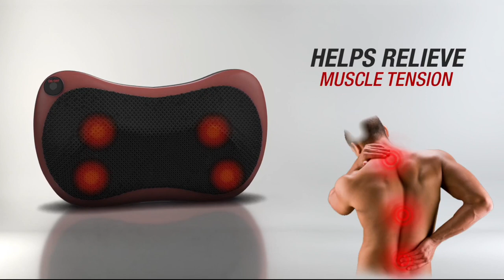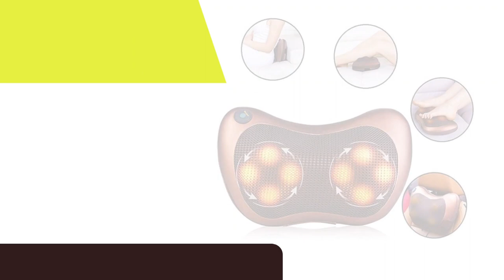car & home masssage pillow